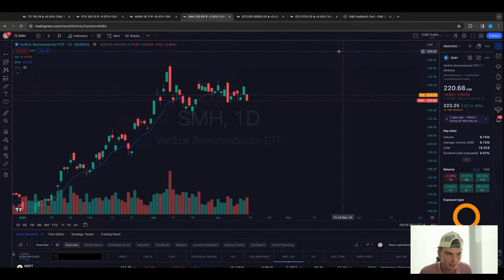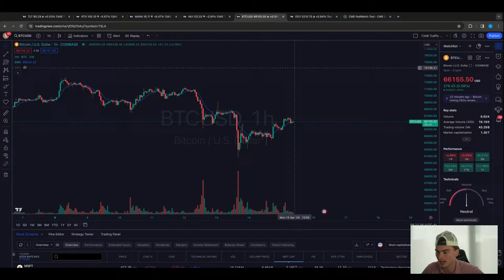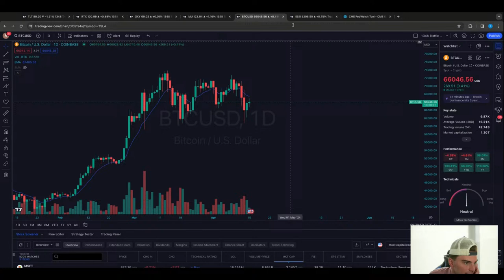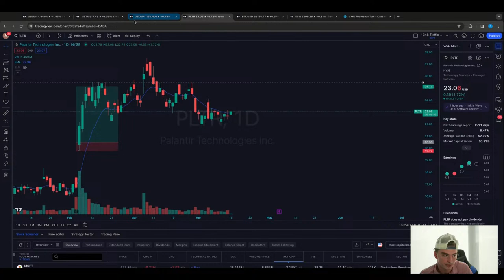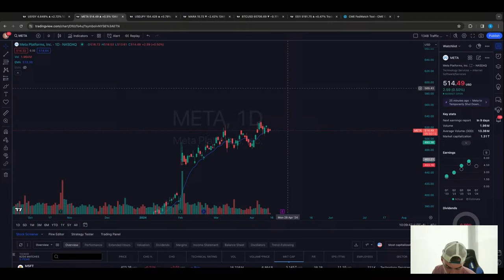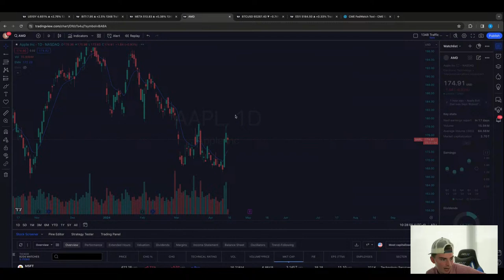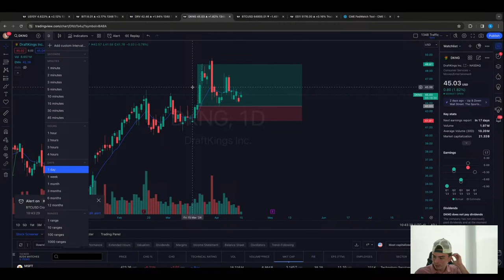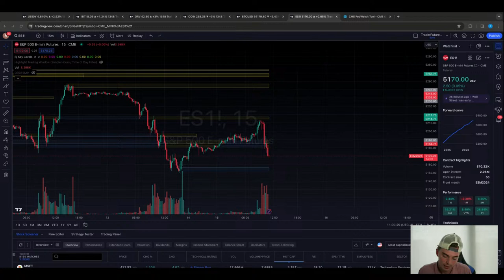INSANE WEEK AHEAD! - Market Open With Short The Vix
RISK THEIR MONEY NOT YOURS AND GET FUNDED WITH APEX!